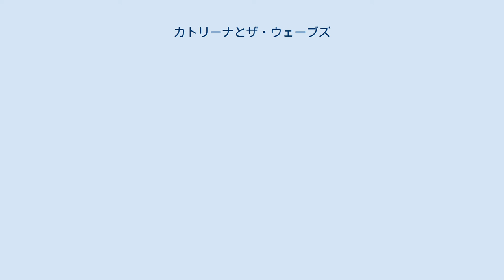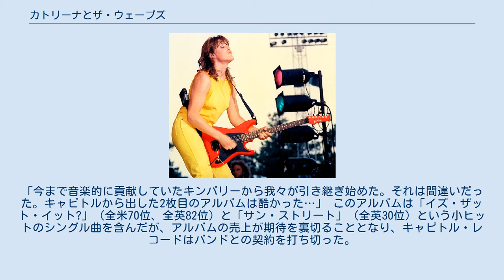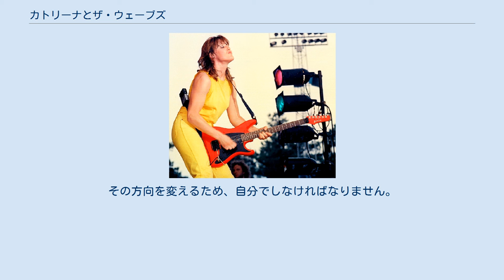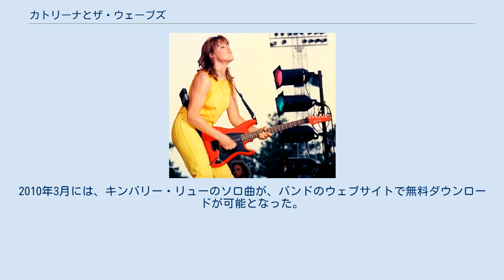カトリーナとザ・ウェーブズ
カトリーナとザ・ウェーブズ (Katrina and the Waves) は、イギリスのロックバンド。
1985年のヒット曲「ウォーキング・オン・サンシャイン」やユーロビジョン・ソング・コンテスト1997優勝曲「ラヴ・シャイン・ア・ライト」で知られる。
 このバンドはイングランド・ケンブリッジで 1975年から1977年にかけて活動したザ・ウェーブズが前身の1つで、ギタリストのキンバリー・リューとドラマーのアレックス・クーパーが所属していた。
しかし、レコードを出す前に、リューが ソフト・ボーイズというバンドに加わったため、解散した。
 もう1つの前身は、1978年に結成されてイングランド・ノーフォークで活動していたポップ・カバー・バンドのママーズ・クッキンで、アメリカ人のカトリーナ・レスカニックがボーカルとキーボードを担当し、そのボーイフレンドのヴィンス・デ・ラ・クルーズがボーカルとリード・ギターを担当していた。
1980年後半には、アレックス・クーパーがドラムス担当として、ボブ・ジャキンスがベース担当として加わった。
ママーズ・クッキンは、ハートやフォリナー、リンダ・ロンシュタットやZZトップなどのアメリカのバンドの曲のカバーを専門に2年間ほど活動していた。
 1981年にソフト・ボーイズが解散すると、リューはザ・ウェーブズ時代にパートナーだったクーパーに連絡した。
その際、クーパーはリューをママーズ・クッキンへ勧誘し、バンドの名前をザ・ウェーブズに戻した。
リューが加わる前までは、バンドのレパートリーはカバー曲しかなかったが、リューがオリジナル曲を書いたことでレスカニックがそれらの曲を歌うように変わっていった。
 ザ・ウェーブズの最初のレコードは1982年のシングル「Nightmare / Hey, War Pig!」で、リューのソロ・アルバム『The Bible of Bop』に収録された。
ザ・ウェーブズは、1982年後半にデビューEP『Shock Horror』を発表した。
その頃、ジャキンスがバンドを脱退したが、メンバー補充はせず、デ・ラ・クルーズがベース担当に代わり、バンド名をカトリーナとザ・ウェーブズに変更した。
 1983年前半に録音されたLPは、リューが全部の曲を書いていて、うち8曲をレスカニックが歌っている（残りの2曲はリューが歌っている）。
様々なレコード会社にこのLPの売り込みをかけたが、唯一カナダのAttic Recordsのみが反応したため、カトリーナとザ・ウェーブズはイングランドのバンドでありながら、デビューアルバム『ウォーキング・オン・サンシャイン』はカナダでのみ発売されることとなった。
このアルバムはタイトル曲のエアプレイヒットもあって、カナダでツアーを行うのに値する充分なヒットとなった。
1984年には次のアルバム『カトリーナとザ・ウェーブズ2』を発表した。
このアルバムではレスカニックが全曲のボーカルを務め、リューがメインのソングライターではあったがヒット曲「メキシコ」を含む数曲の作曲をデ・ラ・クルーズも担当している。
 1984年には、彼らの曲「ゴーイング・ダウン・トゥ・リヴァプール」は、アメリカのバンド・バングルスにカバーされた。
このことは、彼らの経歴を増すことになった。
グループは多くのツアーを行い、人気が高まっていった。
そして、1985年には世界的なメジャー・レーベルであるキャピトル・レコードと契約した。
 1985年にキャピトルから発表した最初のアルバムは、カナダ時代に発表したものから10曲を選抜して再録音したものだった。
このアルバム『カトリーナとザ・ウェーブズ』は、非常に大きな商業的な成功を収めた。
収録曲「ウォーキング・オン・サンシャイン」は、全米シングルチャートで9位、全英シングルチャートで8位を記録した。
そして、グラミー賞の最優秀新人賞にノミネートされたことも、このアルバムの売上を伸ばす一因となった。
このアルバムからの2枚目のシングル「ドゥ・ユー・ウォント・クライング」（デ・ラ・クルーズ作曲）も全米シングルチャートで Top40入りするヒットとなった（最高位は37位）。
 しかし、次に発表したアルバム『ウェーブズ』は商業的な成功を収め...